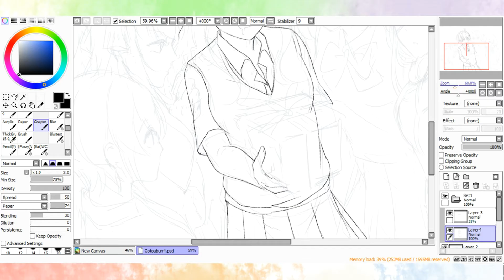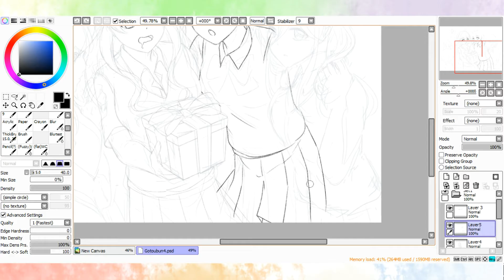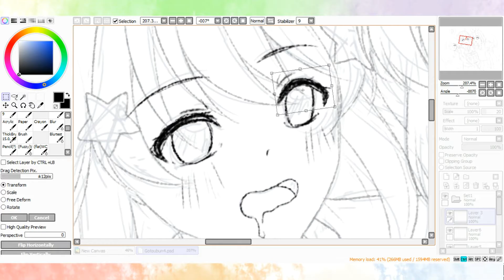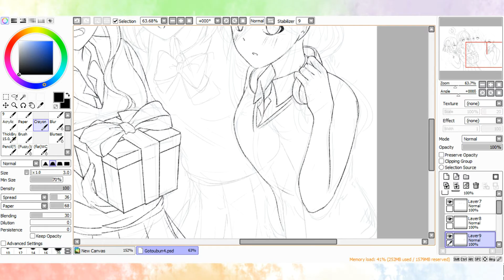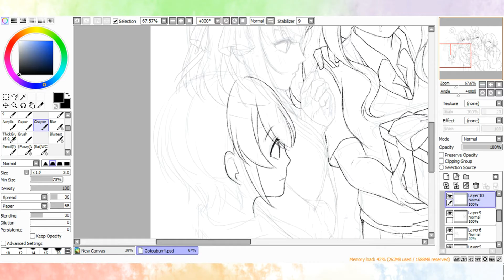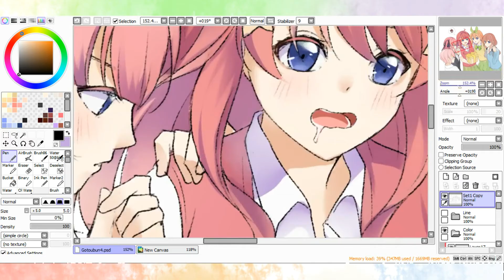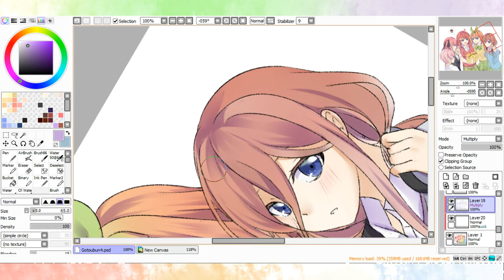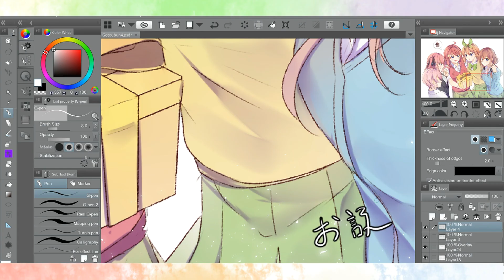[Speedpaint] The Quintessential Quintuplets (2020 Birthday Piece)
Was organizing files and found this recording which I somehow never uploaded LOL-
Coloring is abit different than usual here
Wanted to do something quick for the quint's birthday in May haha.
(Btw Yots is my best girl :^)
...character development was kinda eh tho haha-
Can't say if I was disappointed or if I expected it lmao.)

♫ [Electro Swing] ProleteR - The Precious Hours